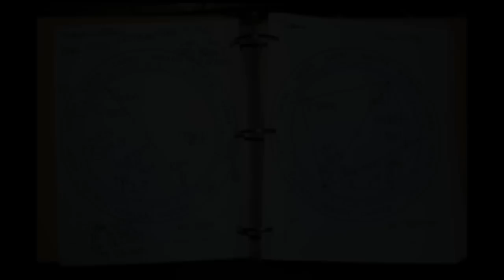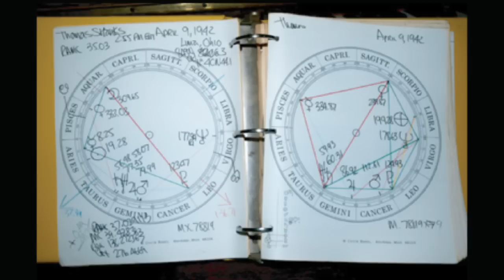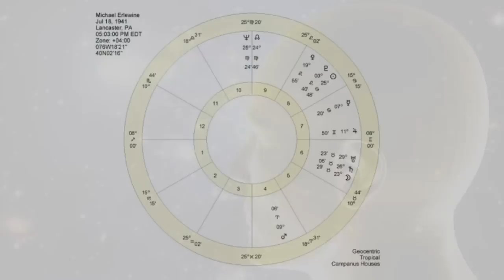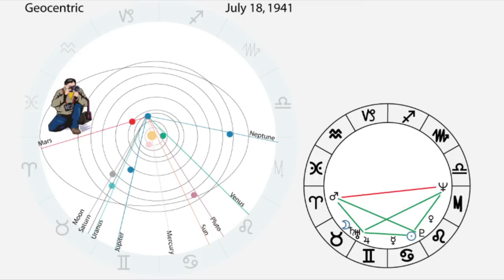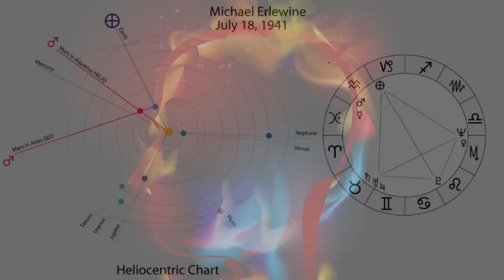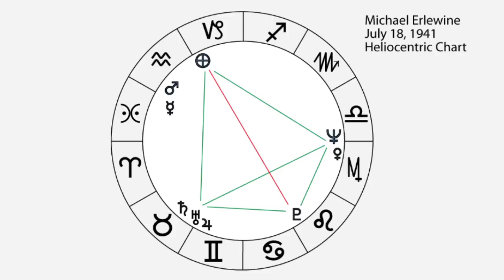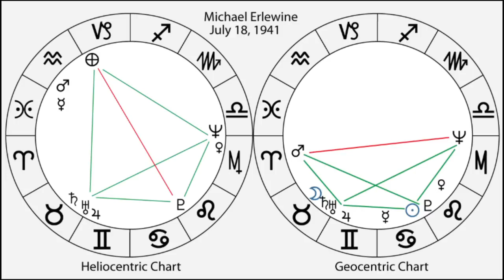The Dharma Chart, Interpreted by Astrologer Michael Erlewine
Award-winning astrologer Michael Erlewine, a practitioner for almost 50 years, describes the Dharma Chart in relation to the traditional astrological chart and how, while the traditional chart is a map of the personality and circumstances of life, the Dharma chart represents our spiritual archetype, the 'one' who is inside looking out through the eyes of the personality. This view combines traditional astrology with the modern astronomer's solar system chart, two perspectives of the same moment in time and the same planets, to produce what amounts to a 3-D map of our spiritual nature and life path.